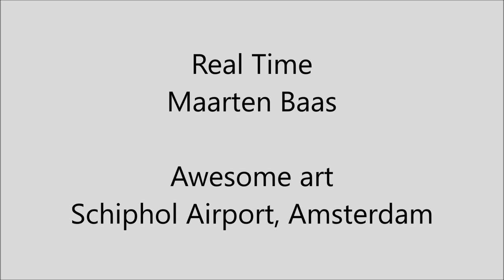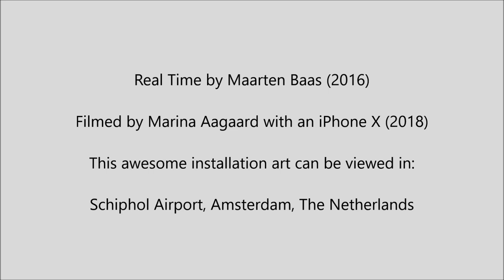Real Time by Maarten Baas at Schiphol Airport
Check this awesome a-ha art: To some airport visits are daily events, not for me, but once in a while I enjoy an airport visit and long walks. In Schiphol, Amsterdam, first  I looked and then I looked again at this clock, time piece, an absolutely brilliant piece of art. Have a look, too. Please 'like' if you do.